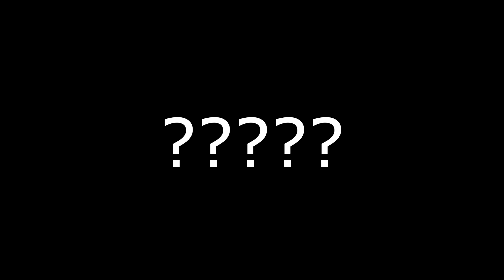KILLING TWITCH STREAMERS IN RUST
i am not stream sniper

Songs:
Rocketman - Elton John
You Make My Dreams (Come True)
Saint Motel - Sisters